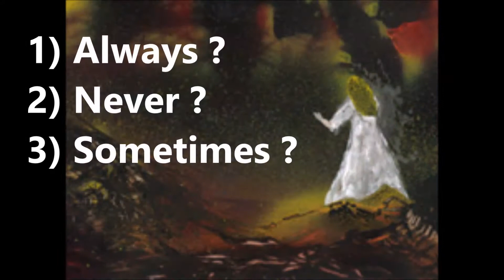Cosmic Paintings Originals 9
A video short featuring featuring my paintings available at cosmicpainting.com